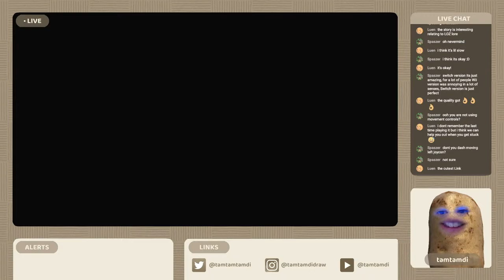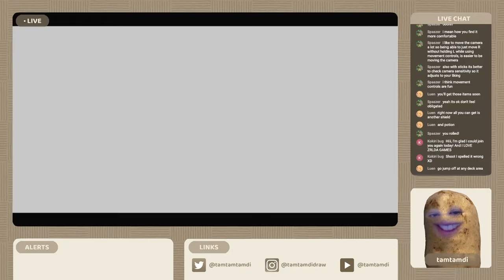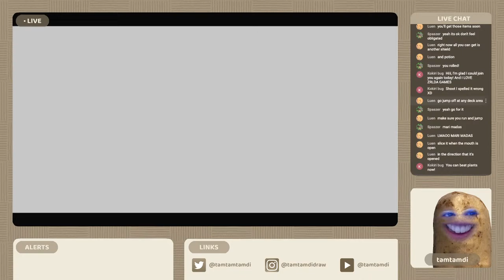Let's Play The Legend of Zelda: Skyward Sword | Part.1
Playing Skyward Sword for the first time (part.1)
My goal is to finish it before The Legend of Zelda: Tears of the Kingdom 🔥